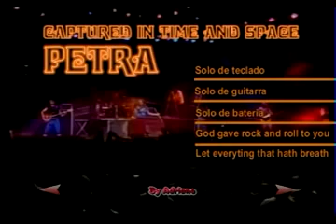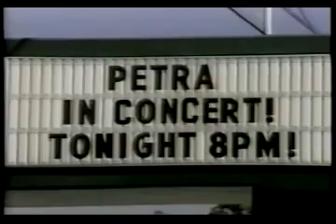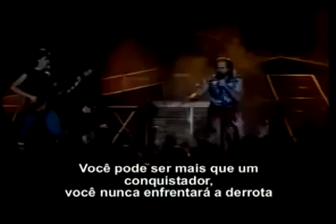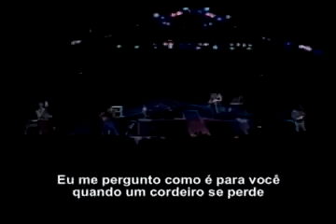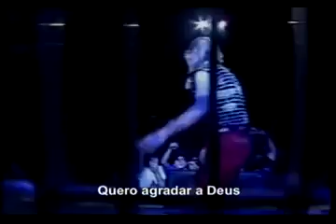PETRA Captured in Time and Space - DVD completo Legendado PT-BR